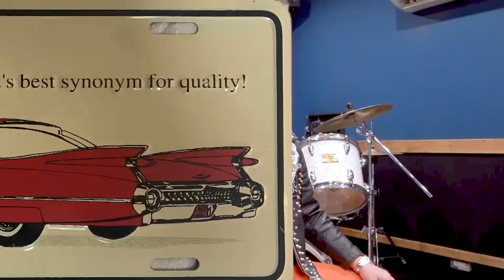【再アップ】サックくきサクの愛用ギター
視聴者の皆様、サックくきサクスタッフです。
先ほどアップしました動画テロップに一部誤りがあったため、再度動画をアップロードさせていただきました。
楽しみにして下さっている皆様、また動画視聴中だった皆様には大変ご迷惑おかけ致しました。

サックくきサク1週間毎日更新
言いたい事も言えないこんな世の中に警鐘を鳴らし続ける男の趣味の世界は続く。
おすすめバンドの次は、所有するギターを見せてくれました。
個性的な男の、個性的なギター。とくとご覧あれ。